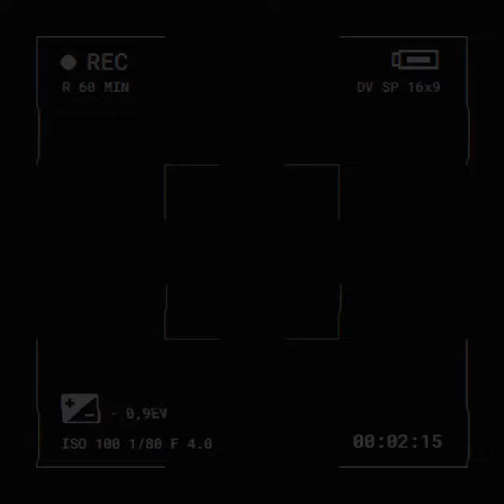Face By Shamari Lite - Out Now Spotify, and Apple Music